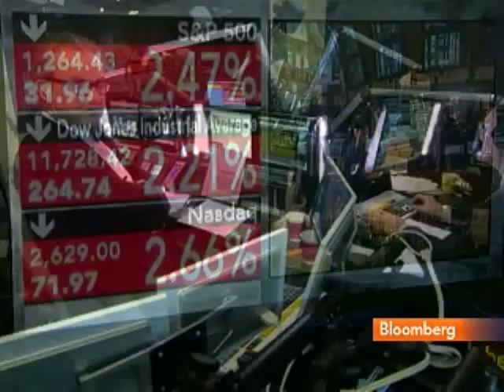El-Erian Says Japanese Investors to Repatriate Funds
March 15 (Bloomberg) -- Mohamed El-Erian, chief executive officer of Pacific Investment Management Co., discusses the outlook for Japanese investors to repatriate funds as the nation seeks to recover from its strongest earthquake on record.
     El-Erian speaks from Newport Beach, California, with Tom Keene and Ken Prewitt on Bloomberg Radio's "Bloomberg Surveillance." (Source: Bloomberg)